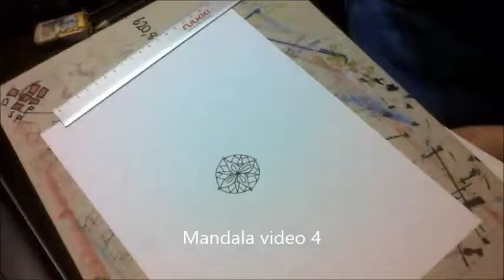Mandala video 4 by Connie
I made this new mandala video for you guys. I have to apologize for my webcam, it kinda lived its own live while i was making this video, also i'm not done with this mandala, it was made in a hurry. But if you want to see the finish result, i'll make sure to upload it to my deviantart-account and onto my blog. :)